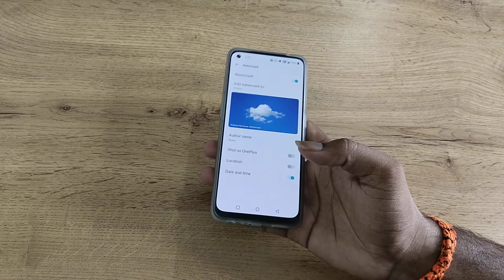OnePlus 10R 5G off date and time watermark camera setting,how to off date and time watermark setting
OnePlus 10R 5G off date and time watermark camera setting
how to off date and time watermark setting
date and time watermark off kaise karen
date and time stamp on photos android
how to remove date and time watermark camera setting
how to remove date and time on lock screen in samsung
OnePlus 10R 5G enable hiden featurs settings
OnePlus 10R 5G tips and trick settings
OnePlus 10R 5G  secret settings